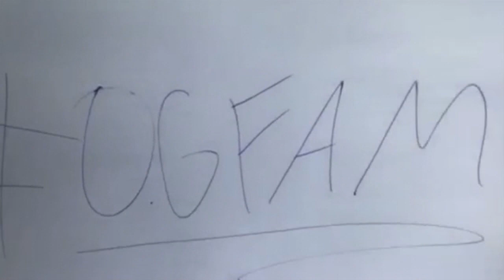Josepe - No Hook (#1 Triple J Unearthed Hiphop Chart 13/3/2017-27/3/2017)(Promo Track)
This is a track i whipped up to promote Omacs 'Day Vs Night' Album Launch in Brisbane Back In December 2016.
Early this year (2017) i uploaded the track to my Triple J Unearthed Profile and it flew to #1 for 2 weeks Straight!! Random as!!

Cheers.

**NOTE** There Is No Omac Show At The Prince Of Wales This Year LOL ! THIS WAS A PROMOTIONAL TRACK FOR BACK ON 2016!!